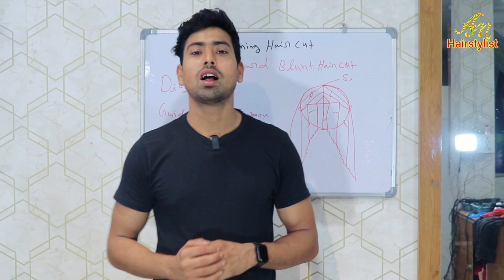Face Framing 💥 Haircut Part 2 By Arif Malik +91 9716534717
best haircut for medium hair

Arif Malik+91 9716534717